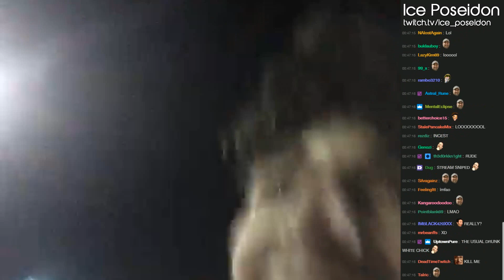How To Talk To Women With Ice Poseidon (Stream Highlights with Chat)